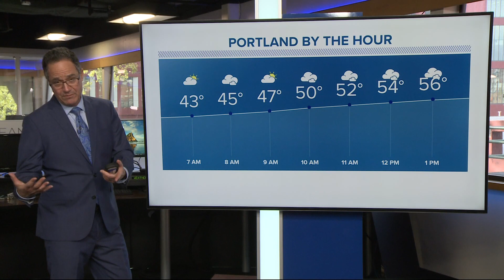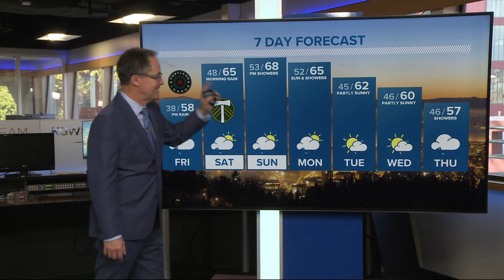KGW Forecast: 5 p.m., Thursday, May 12, 2022